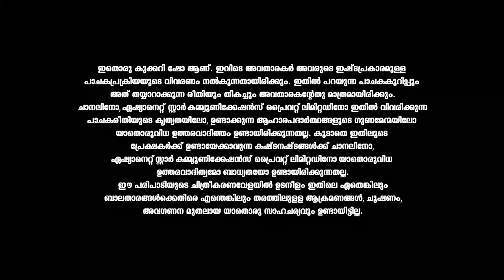LetsEat Kara Seva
This unusual cookery show is not restricted to a studio or a single chef. With four exciting segments and a travelogue, Taste Time is a feast for the senses.